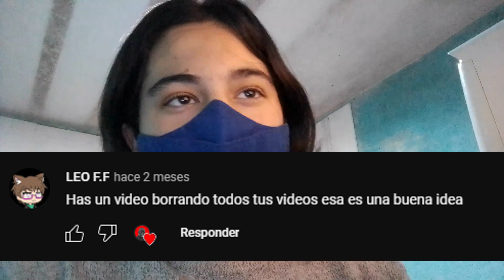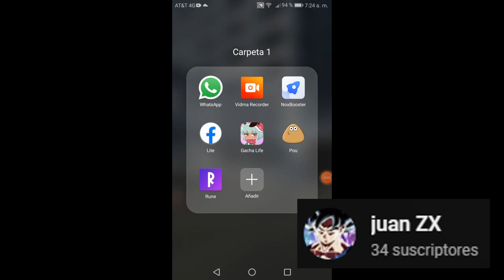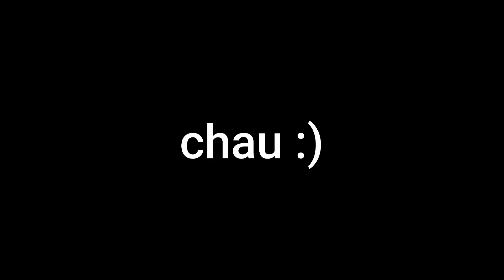LAS CRITICAS HACIA GACHATUBERS MAS PENOSAS (Leo F.F)